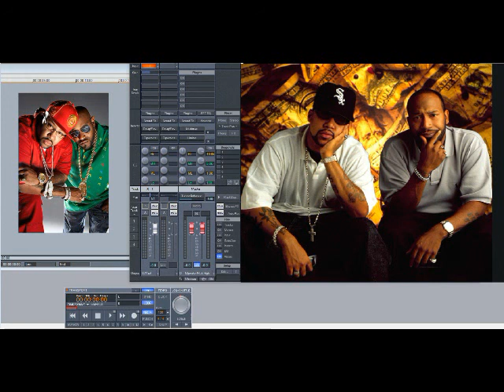UGK – Fuck My Car (Slowed Down)